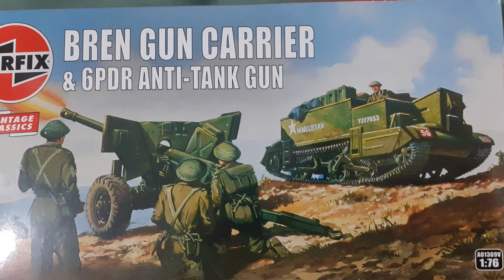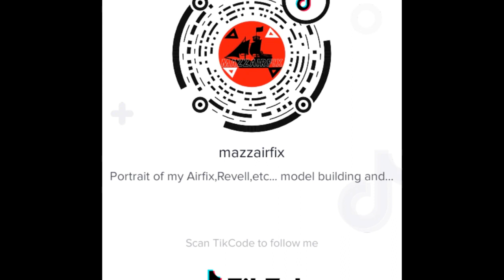Bren gun carrier,Airfix kit 1/76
Keeping busy during quarantine and lockdown with some Airfix model building.
Here's the Bren gun carrier+ Amti Tank gun,Airfix kit 1/76  scale

Amazon music: